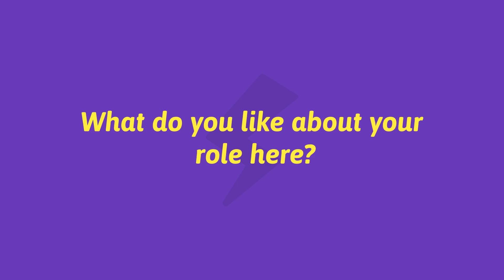Meet Ankur Katiyar - Software Developer, Freecharge on Super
Want to work with the team at Freecharge? Meet them on Super for your next job

FreeCharge is India’s leading digital payments platform. Consumers across the country use FreeCharge to make prepaid, post-paid, DTH and Electricity bill payments for numerous utility service providers in addition to leading online and offline merchants.